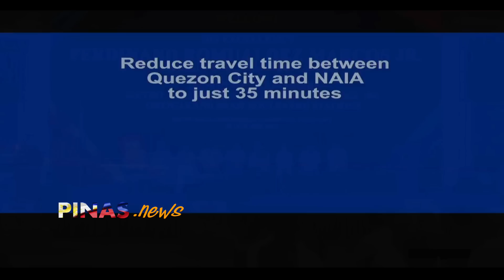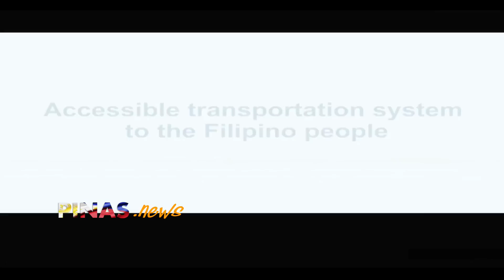Kauna-unahang UNDERGROUND Subway groundbreaking pinangunahan ni PBBM! SIMULA NA!